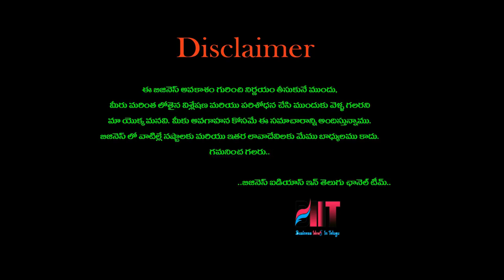బిజినెస్ ! Small business ideas! New business idea's! business ideas ! Low Investment Business Idea